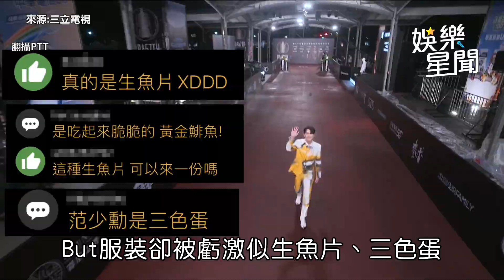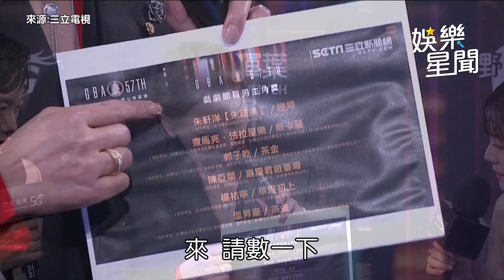金鐘白潤音喊邵雨薇男友「姓吳」《華燈》林心如尬楊謹華：比她亮｜娛樂星世界